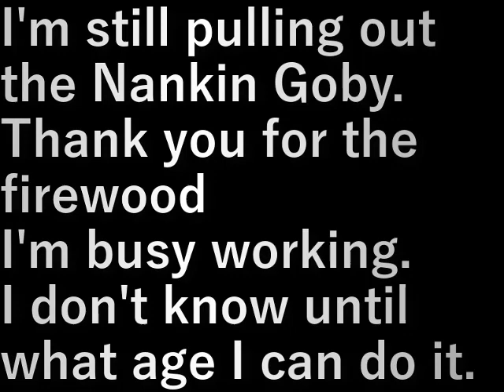ナンキンハゼ抜き(2023.10.6) Nankin goby removal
まだナンキンハゼを抜いています。

薪としてはありがたいが
作業としては忙しい。

何歳までできるかわからなくなってきました。

I'm still pulling out the Nankin Goby.

Thank you for the firewood
I'm busy working.

I don't know until what age I can do it.

設備屋の適当田舎暮らし